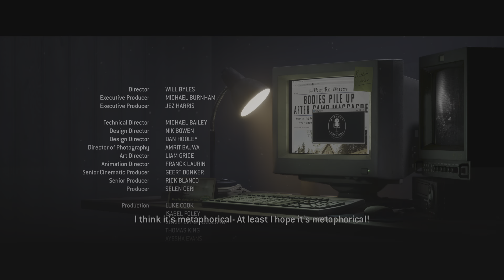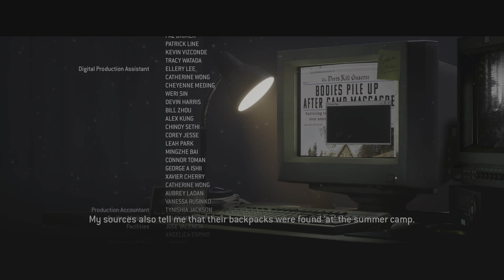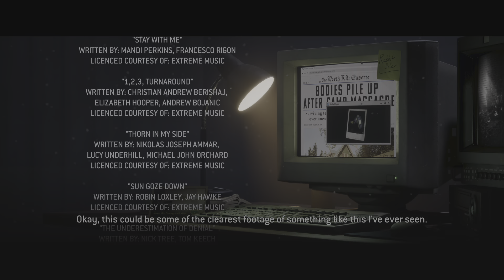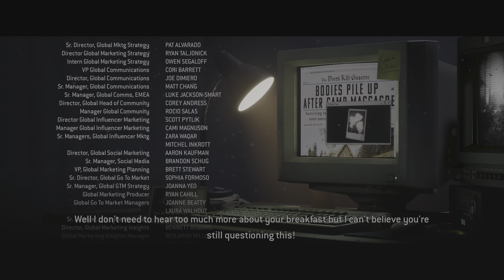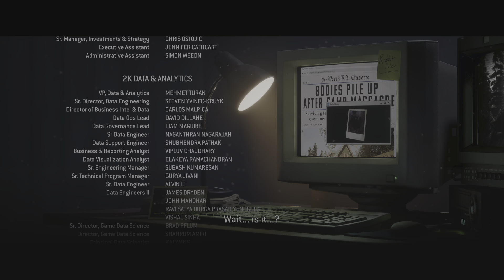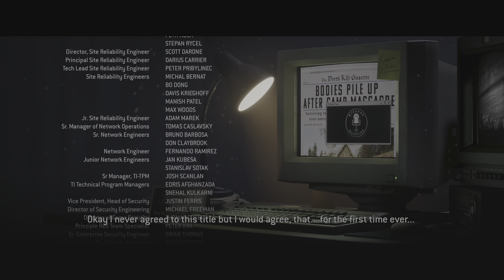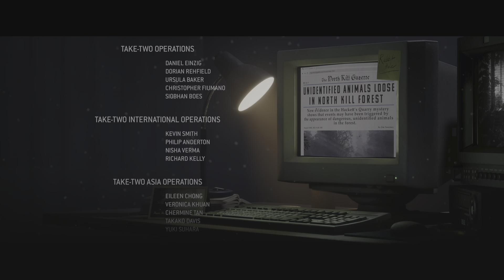The Quarry epilogue